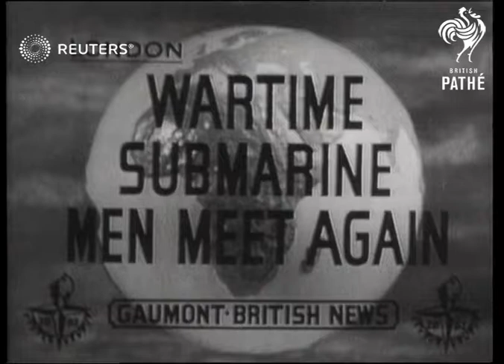Twelfth Submarine Flotilla reunion in London (1951)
Twelfth Submarine Flotilla first reunion dinner in London

Full Description:

SLATE INFORMATION: Wartime Submarine Men Meet Again

ENGLAND: London:
INT
Members of Twelfth Submarine Flotilla at reunion dinner
Model of Midget Submarine

Location Unknown
EXT
Midget submarine along on water
Human torpedo (with two operators) along in water

London:
INT
Submarine men eating at reunion dinner
Close shots of VC holders, VC Ian Fraser and VC Godfrey Place
Close Shots of two human torpedo men, A.F. Brown and W.S Smith

Admiral Sir Max Horton speech SOT

Various shots of submarine men chatting
Lt Ian Fraser (R.N.R) shaking hands with H.C. Parker DSC

Background: Twelfth Submarine Flotilla first reunion dinner in London